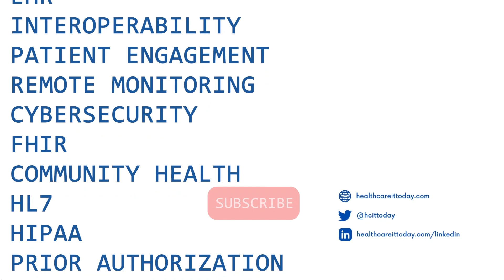Vaulttree Unveils Fully Functional Data-In-Use Encryption (FFDUE) at HLTH 2023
Reesha Dedhia, VP at Vaultree, introduces a great new product, Fully Functional Data-In-Use Encryption (FFDUE), a solution that ensures your sensitive healthcare data remains encrypted, yet always accessible and usable. Learn how FFDUE empowers healthcare organizations to protect patient data, drive AI and ML analytics, share data securely, reduce costs, and unlock new revenue streams.